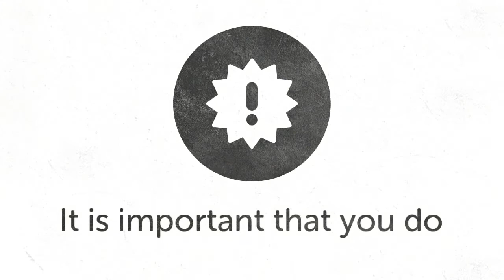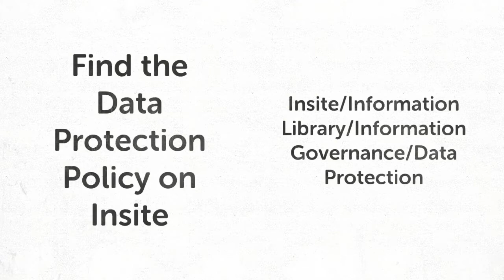New Data Protection Policy